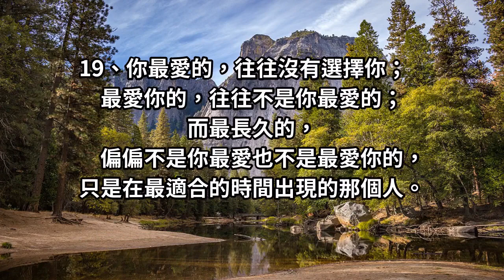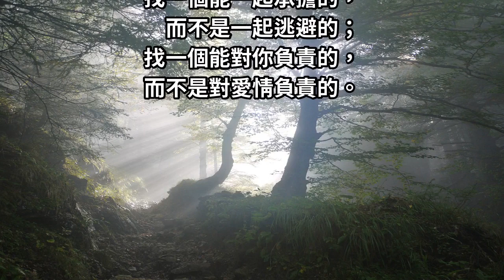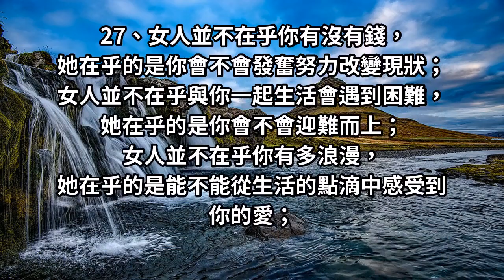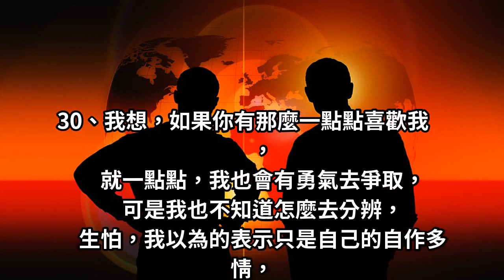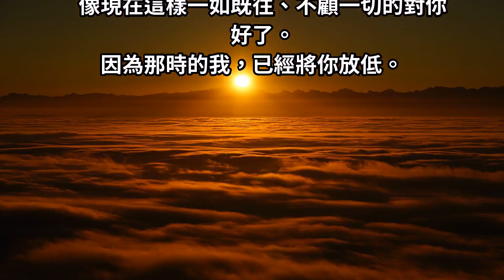35句愛情語錄！很經典！(下)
你最愛的，往往沒有選擇你；最愛你的，往往不是你最愛的